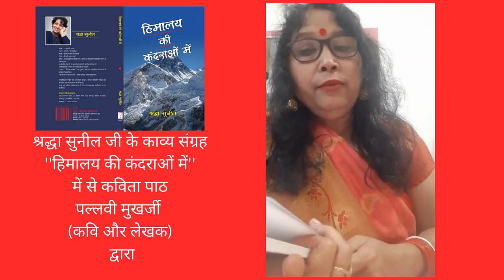श्रद्धा सुनील जी के काव्य संग्रह ''हिमालय की कंदराओं में'' में से कविता पाठ पल्लवी मुखर्जी द्वारा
श्रद्धा सुनील जी के काव्य संग्रह  ''हिमालय की कंदराओं में''  में से कविता पाठ पल्लवी मुखर्जी
(कवि और लेखक) द्वारा